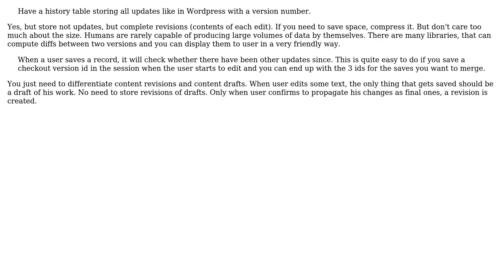Generic PHP web interface for handling concurrent updates optimistically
With thanks & praise to God, and with thanks to the many people who have made this project possible! | Content (except music & images) licensed under CC BY-SA | Music | Images & others | With thanks to user Vladislav Rastrusny user Phil_1984_ and the Stack Exchange Network Trademarks are property of their respective owners. You are responsible for your own actions.